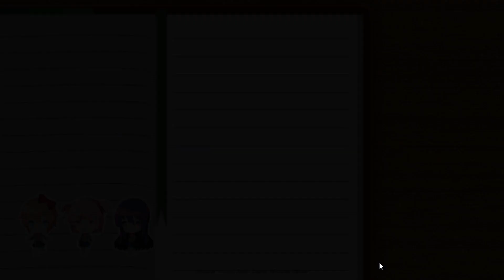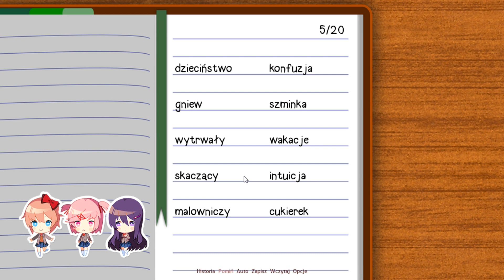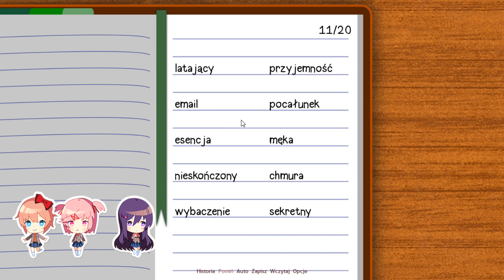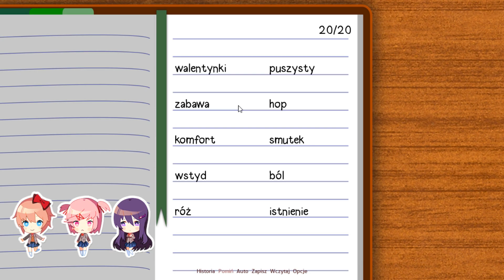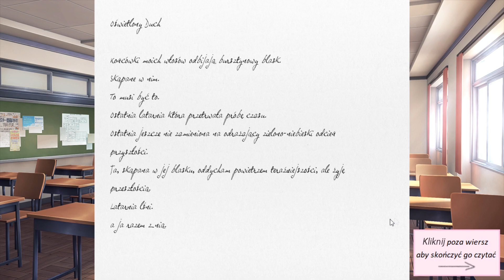💜 Doki Doki Literature Club 💜 UROSŁY MI CYCKI! 😂 [Odcinek1]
Zapraszam na nową serię! 😍
Mam nadzieję, że się spodoba! 😘
Miłego oglądania! 😊